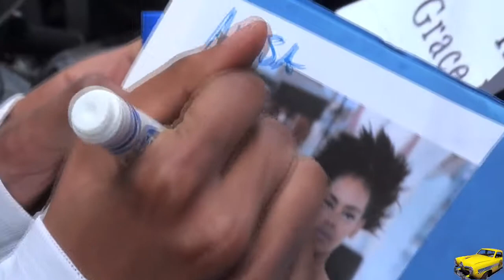Fashion Week Paris GRACE MAHARY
Grace Mahary Fashion week Paris  between 29/02/2012 and  10/03/2015